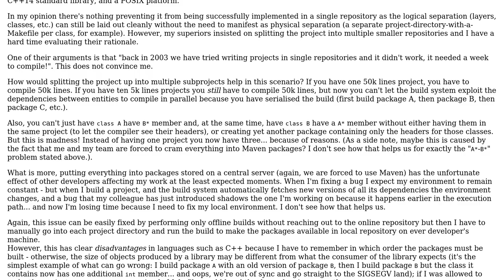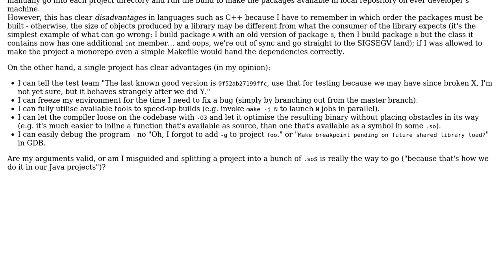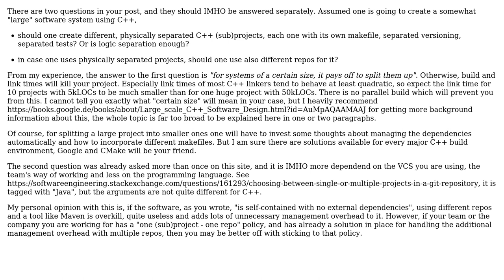Software Engineering: Relative merits of monolithic repository over multiple smaller ones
With thanks & praise to God, and with thanks to the many people who have made this project possible! | Content (except music & images) licensed under CC BY-SA | Music | Images & others | With thanks to user Mael user Doc Brown and the Stack Exchange Network Trademarks are property of their respective owners. You are responsible for your own actions.